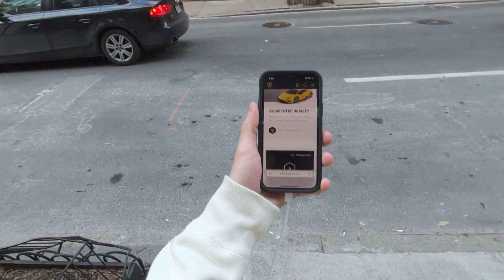Lamborghini Demo on Apple Vision Pro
Creating meaningful connections between brands and consumers.

We are a cutting-edge production company dedicated to pushing the boundaries of immersive storytelling. We’ve created award winning campaigns for a global mix of clients and partners.
As technology and user behaviour evolves, so do we. We create experiences that leverage the leading immersive and 3D technology frameworks.

We've assembled an incredibly talented team of experts in immersive technology, enabling us to drive innovation with scale and measurable value.